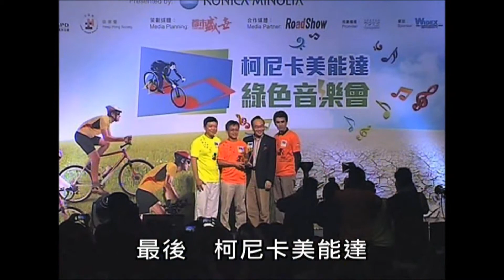柯尼卡美能達綠色音樂會2012